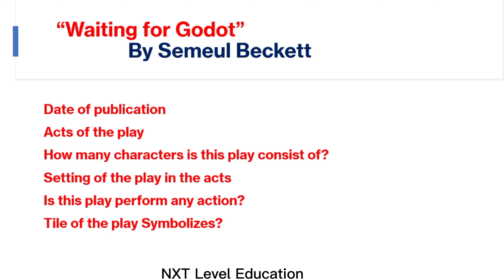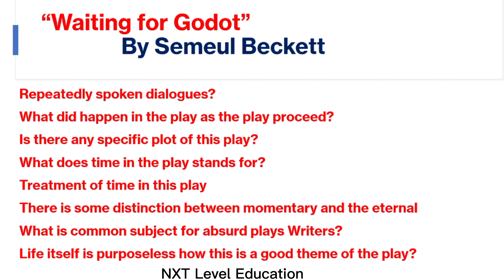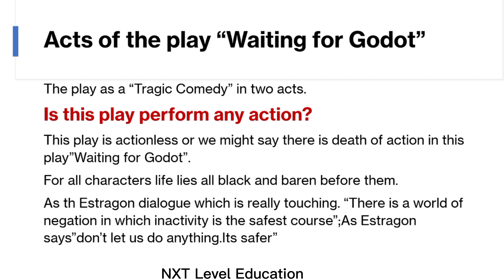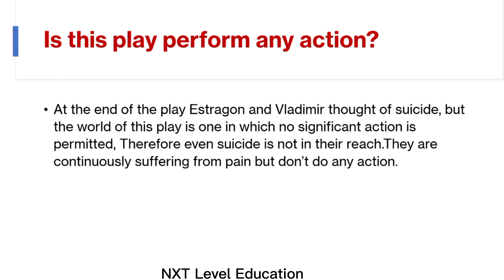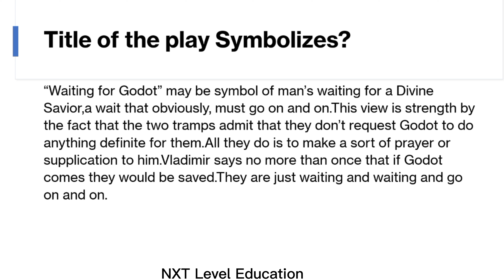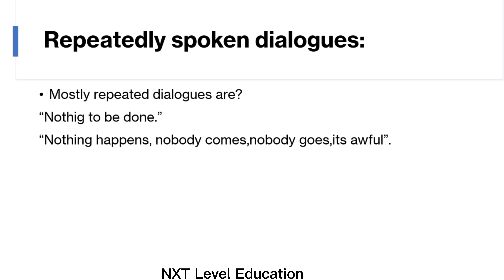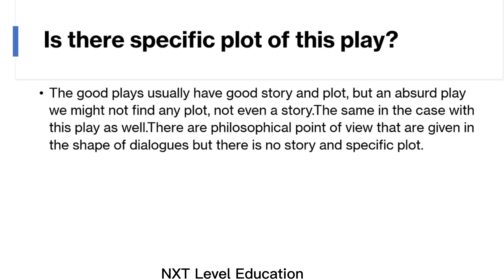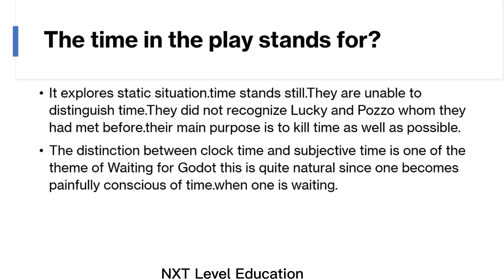Waiting for Godot by Samuel Beckett part 3|critical appreciation| summary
Waiting for Godot by Samuel Beckett |critical appreciation| summary
Waiting for Godot By Samuel Beckett
Waiting for Godot as an Absurd Play
Characteristics of an absurd play
Date of publication
Act of the play
How many characters is this play consist of?
Setting of the play in the acts
Is this play perform any action?
Tile of the play symbolizes?
Repeatedly spoken dialogues?
What did happen in the play as the play proceed?
Is there any specific plot of this play?
What does time in the play stands for?
Treatment of time in this play
There is some distinction between momentary and the eternal
What is common subject for absurd play writers?
Life itself is purposeless how this is a good theme of the play?
The theme of triviality and boredom of human life
The theme of the prevalence of suffering
The theme of economic and intellectual exploitation
The theme of meaning lessness of space and, time and identity The theme of Waiting